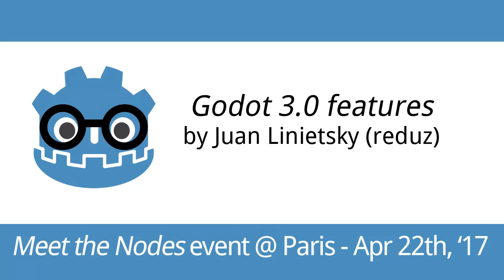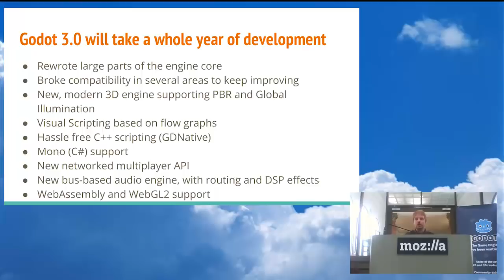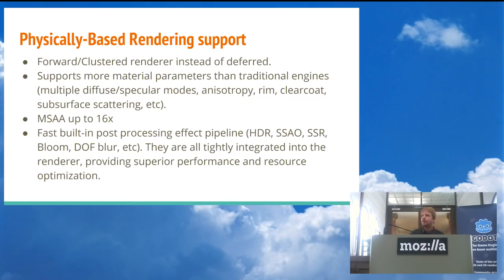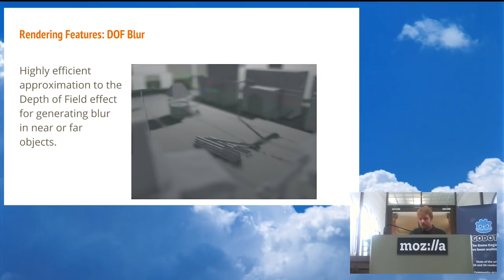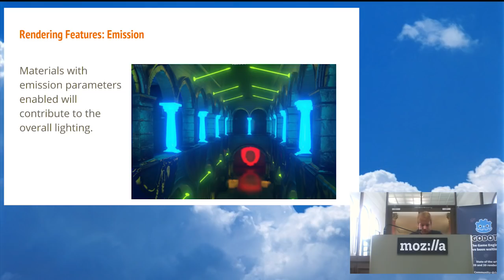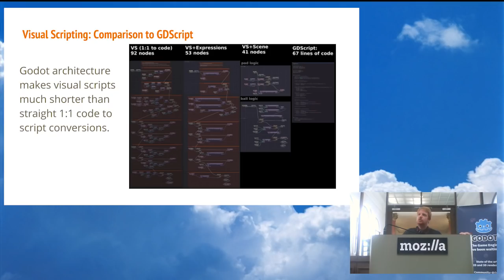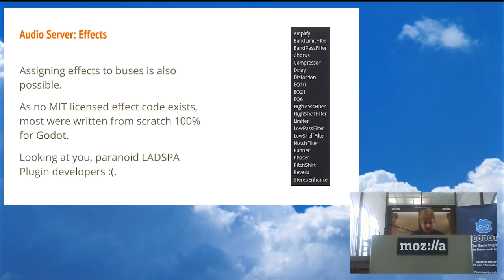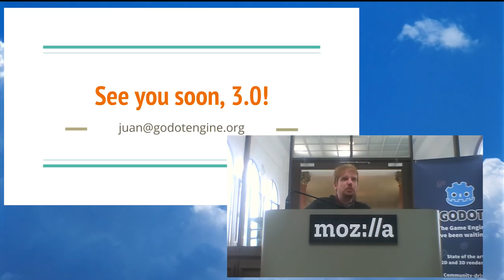Meet the Nodes 2017 | Godot Engine 3.0 features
During the Meet the Nodes event in Paris, Juan Linietsky (reduz), Godot's lead developer, presents the new features that have been developed so far for the upcoming 3.0 release of the free and open source game engine Godot Engine.

00:00 | Introduction
00:50 | Overview of Godot 3.0's main features
05:31 | New 3D engine
↳05:37 | Physically-Based Rendering support
↳09:22 | Rendering features: Bloom
↳10:22 | Rendering features: SSAO (Screen Space Ambient Occlusion)
↳10:09 | Rendering features: SSR (Screen Space Reflections)
↳11:49 | Rendering features: DOF (Depth of Field) blur
↳12:30 | Real-time global illumination
16:23 | Visual Scripting
20:39 | Multiplayer
21:40 | New audio server
24:11 | Questions & answers

The Meet the Nodes event took place in Paris on April 22, 2017, and was generously hosted by Mozilla.

Event: Meet the Nodes Paris 2017
Date & Location: 22 April 2017, Paris, France

Video editing: Pedro J. Estébanez (RandomShaper)